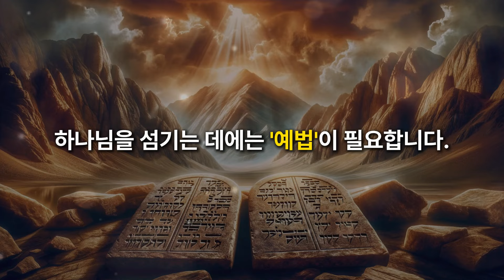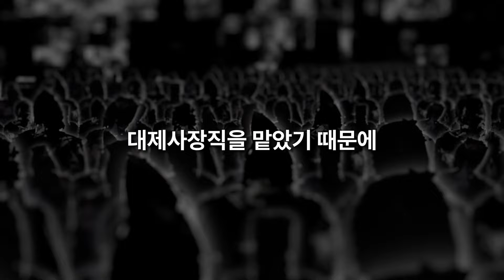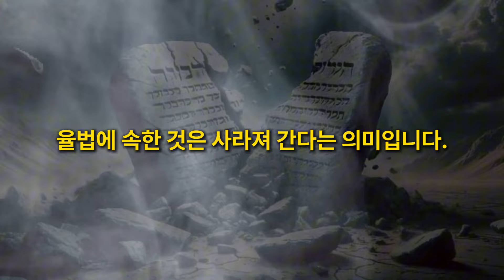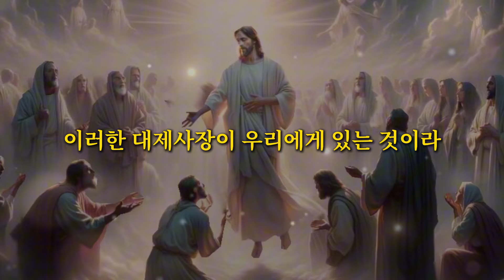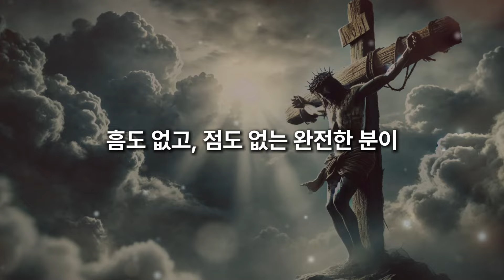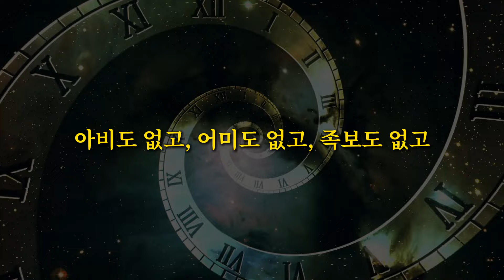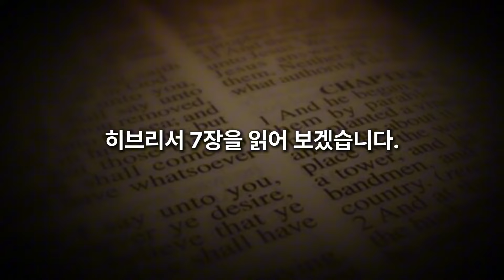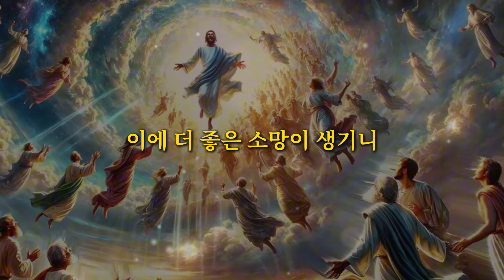구약, 신약 성경 전체를 통틀어서 하나님은 사람에게 '이것'을 해야만 죄를 용서받을 수 있다고 말씀하셨습니다. 예언대로 오신 영원한 대제사장이신 예수님 피로 우리는 구원을 받습니다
🌾온라인 강연회에 초대합니다.🌾

🔅궁금한 점은 아래 링크를 통해서
   문의해주세요.

성경은 하나님께서 우리 인간들에게 주신 축복의 약속들이 담겨 있습니다.

그러나 인간이 읽어서 그 뜻을 알 수 없다면 그 자체가 모순입니다.

성경은 어려운 책이 아닙니다. 누구나 알아들을 수 있는 쉬운 말로 기록되어 있습니다.

정말 성경이 전하는 내용을 알기 원하는 사람이라면 성령님은 그 사람을 성경 속으로 안내하여 깨닫게 해 주십니다.